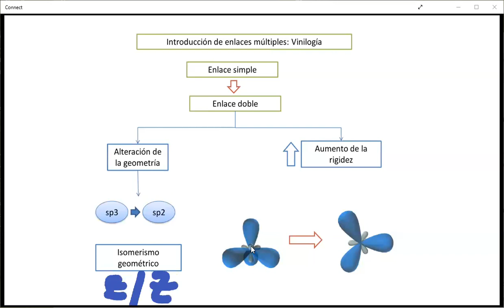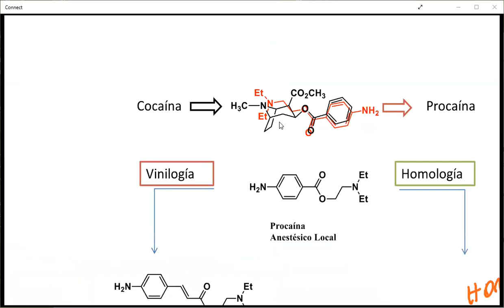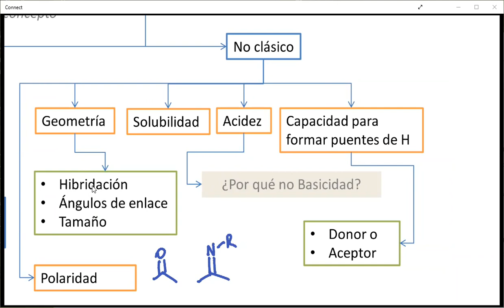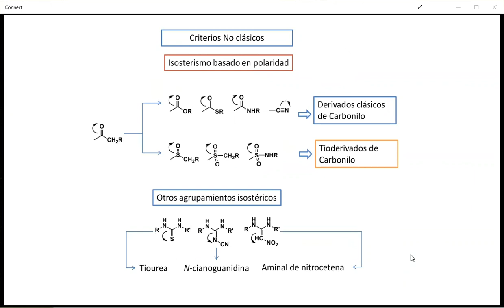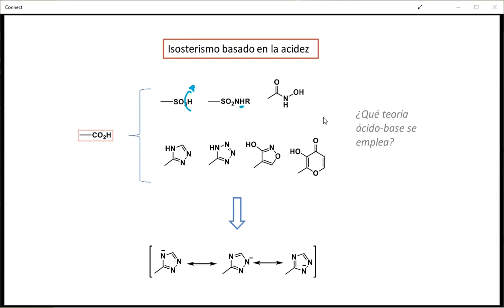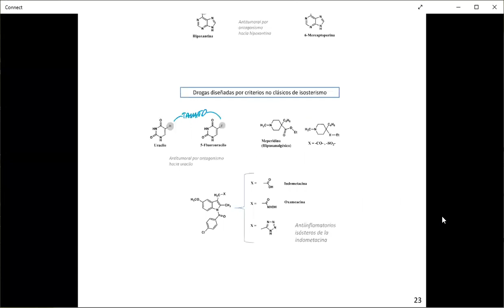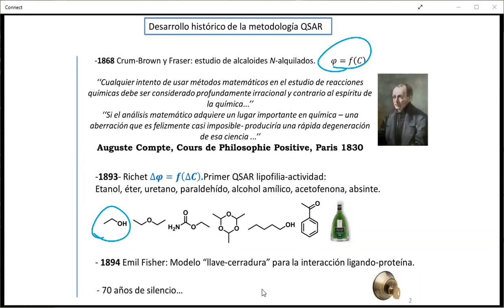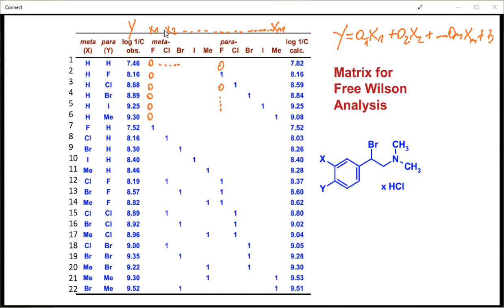Vinilogía, isosterismo, e introducción al Análisis de Free-Wilson para el diseño de fármacos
Isosterismo e introduccion al QSAR